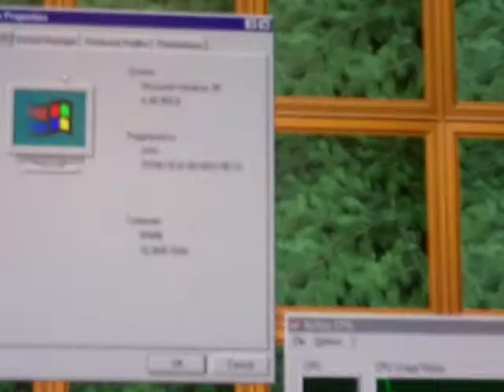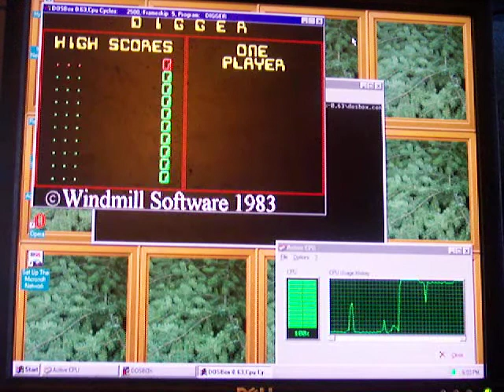Dosbox on a 486!!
Just for the hell of it
Dosbox "running" in windows 95 on a 486 machine!!